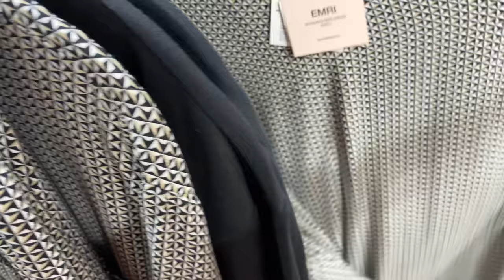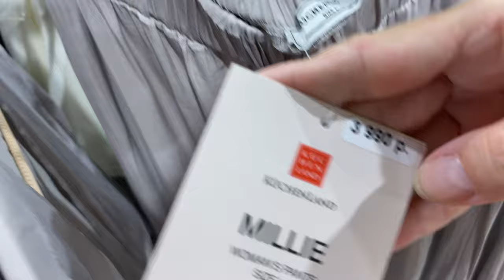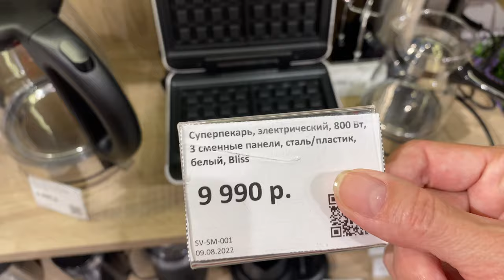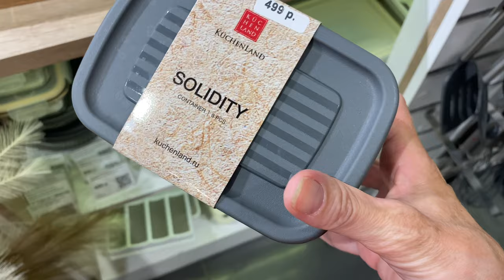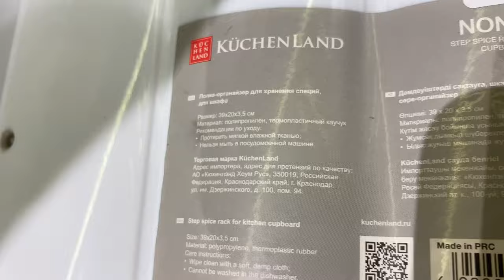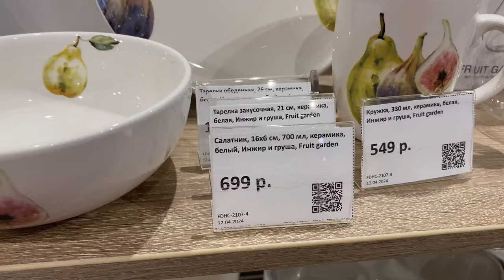Kuchenland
Здравствуйте, на своем канале я делаю обзор товаров в  Икеа, Леруа Мерлен, Рич Фэмили и др. гипермаркетах. Удобно посмотреть товары  не выходя из дома. Приятных просмотров!